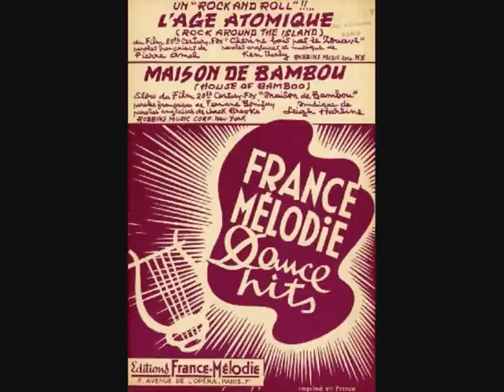COLETTE RENARD - L' Age Atomique ( Rock Around The Island ) 1956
50s French Jiver Rock'n'Roll  (Rock around the island) e.p EPL. 7273 vogue EPL. 7273 - France (1956)
Don Lang (1956 UK)
Sugar Ray Ford (1984 UK) and many others...
Written by : Kenneth "Ken" Lorin Darby.